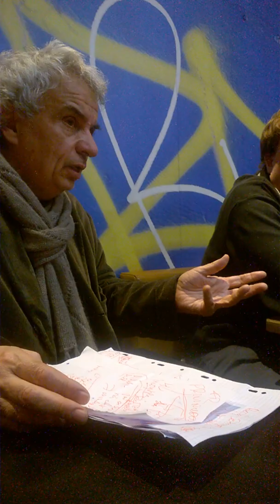Jacques Halbronn Café philo Macdo Les domaines qui ne dépendent pas de nous Part II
la prochaine réunion  aura lieu
 du vendredi 21 au samedi 22  juin 2019  de
23h à 2h du matin
Macdonald's  rue du  Renard  M+ Hotel de Ville.